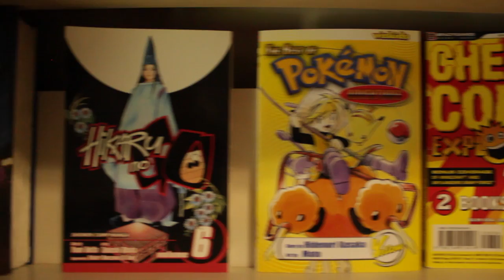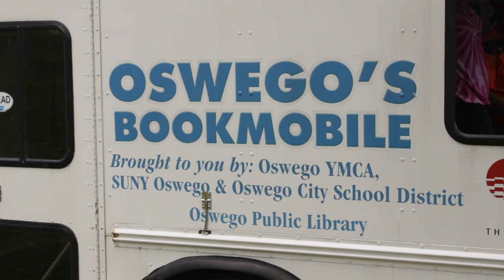Support the Oswego Book Mobile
Oswego, New York's finest book mobile rolls around town, giving kids a chance to read at no cost. They get to enjoy good books, a snack, and the good weather.